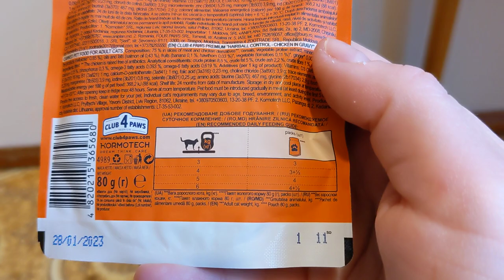Клуб 4 Лапы Эпикур паучи для кошек (вывод шерсти)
Допомога у виведенні шерсті для пухнастих котів

 Вологий преміум-раціон містить нерозчинну клітковину (мікрокристалічна целюлоза), яка виводить ворсинки шерсті з травного тракту та завдяки своїй грубій волокнистій структурі стимулює перистальтику кишечника. Харчування містить 75% м’ясних інгредієнтів  з курки вирощеної без антибіотиків, яка має високий коефіцієнт перетравлюваності. Комплекс ненасичених жирних кислот Омега 3 + Омега 6 підтримує шкіру здоровою, а шерсть блискучою. Раціон збагачений формулою ІNTEGRAMIX для загальної підтримки здоров'я та імунітету улюбленця.